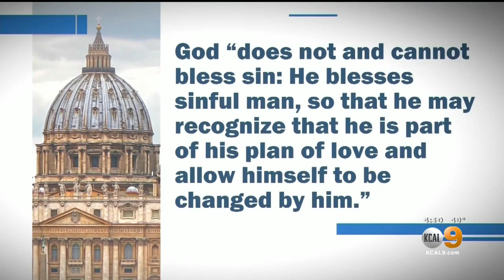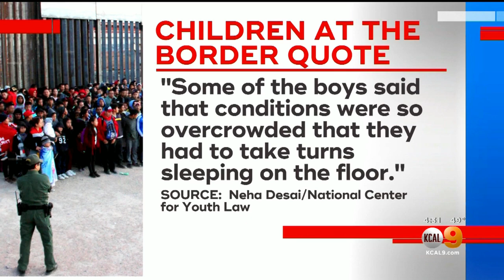Vatican Says Catholic Church Won't 'Bless Sin' Of Same-Sex Unions; Activists Slam 'Tragic' Decision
The Vatican declared Monday that the Catholic Church won’t bless same-sex unions since God “cannot bless sin.”